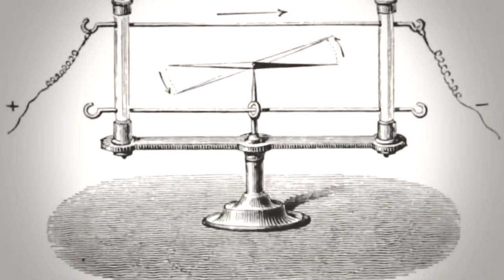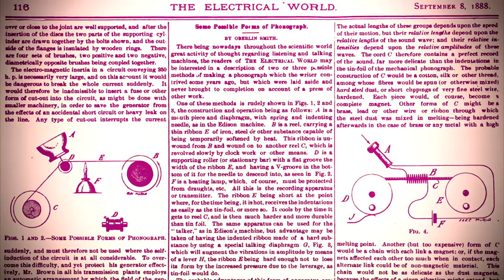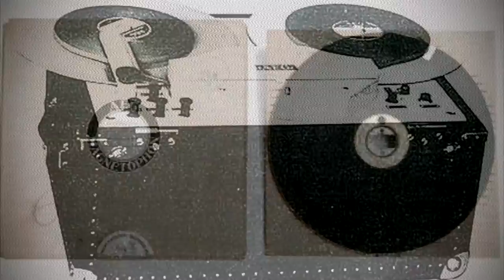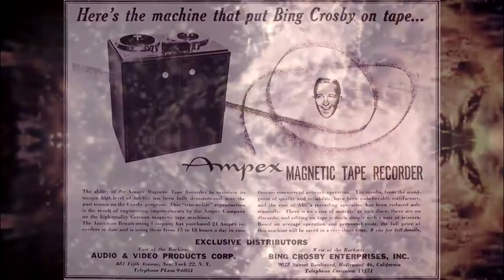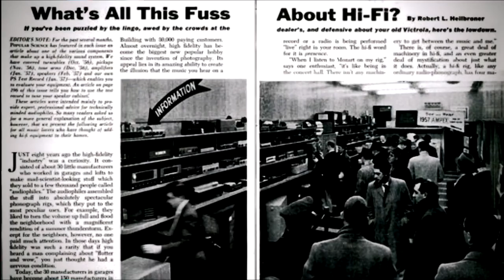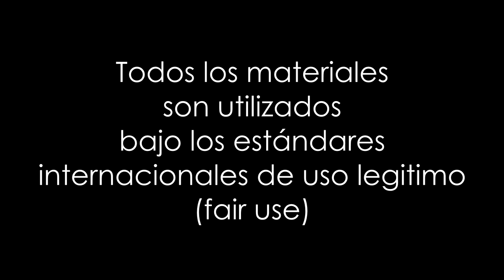Tutorial - Historia de la Masterización Parte #02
La masterización es un proceso de audio fundamental que cambia por completo nuestra forma de escuchar el sonido de una grabación. En este video tutorial analizamos las diferencias entre los conceptos de Sonido vs Audio y descubrimos la masterización a partir de las primeras grabaciones de cinta magnetofónica, los primeros inventos que nos llevan a la noción de "Alta Fidelidad" en audio.

Breve Historia de la Masterización de audio
Sol Rezza
2015